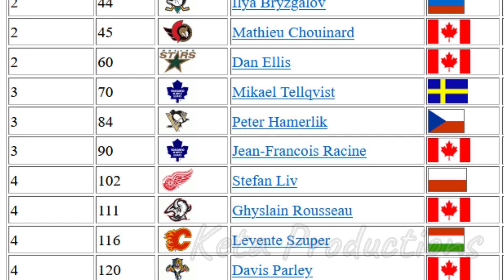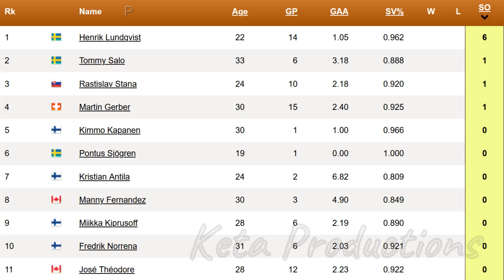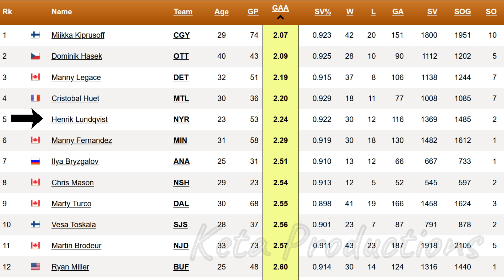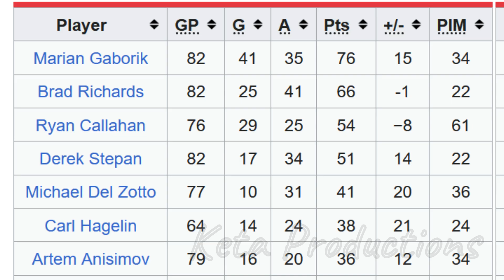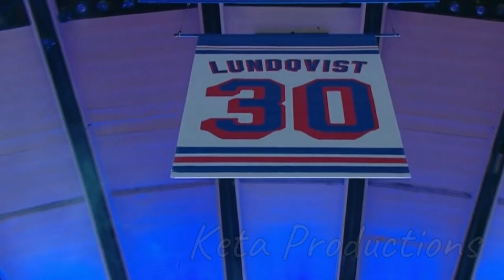Henrik Lundqvist - The Story (Ep.38)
Henrik Lundqvist - Story - New York Rangers - Hockey - Career - NHL- Sweden - Goalie - Goaltender - Olympics - World Cup of Hockey - Team Sweden - Vezina - Educational Video